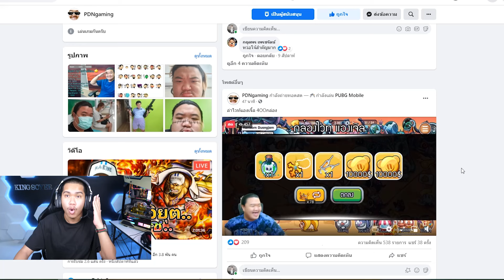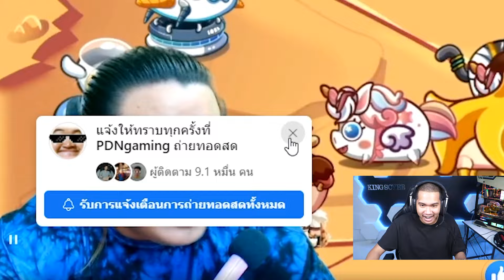วางยาหมู แป๊ะดูดแหนมกลางสตรีมทั้งคอก จนแป๊ะหัวร้อนหนัก !!